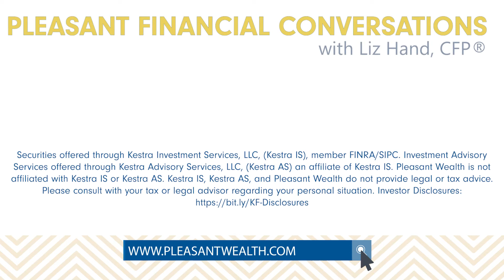Money Muscle Memory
Does it have to remain taboo to talk about money?  I think not.  Women are masters of managing cash flow, but aren't talking about investments socially.  Here are some tips to start the conversation so that both you and your friends feel empowered to make informed decisions about your finances.

My industry is so regulated that I’m not able to answer comments here.  Have a clarifying question?